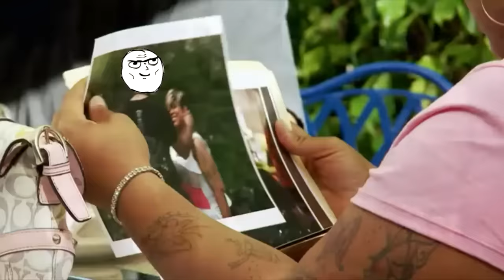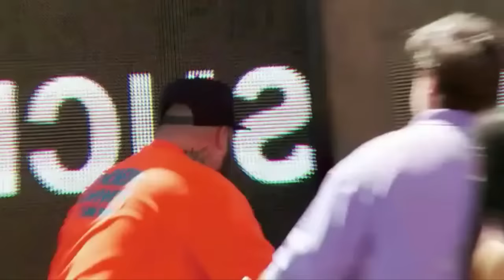Forzazione Rimozzata Parte 2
Come finirà la storia di Jerome? Eddie si è iscritto al cAnale di? Bernice riuscirà a cacare la barca?
Più amore, più morte, più reverse, più esplosioni e molto altro ancora nella seconda parte di questo cafolavoro
Buona visione!